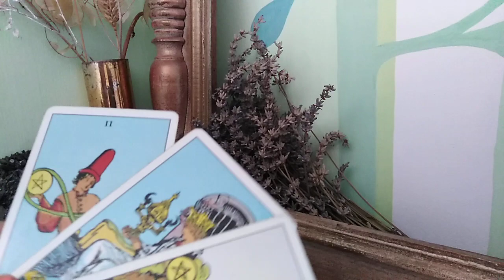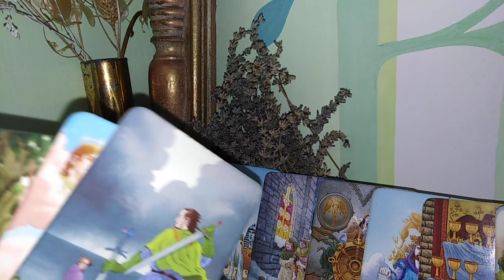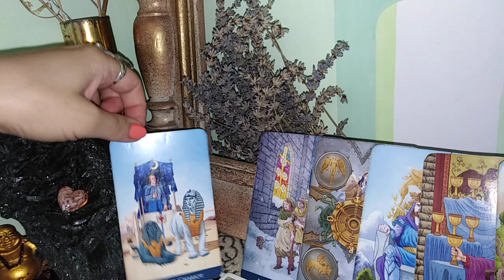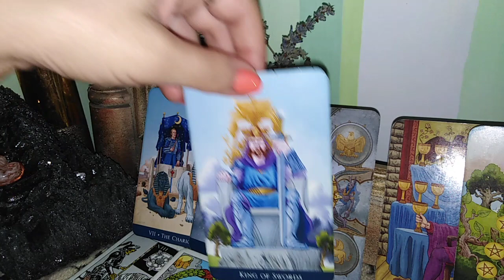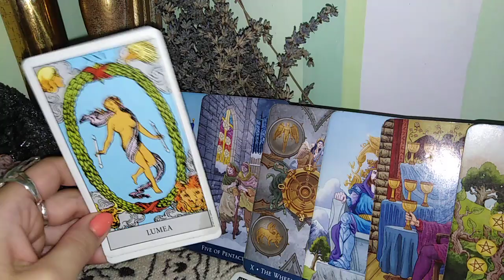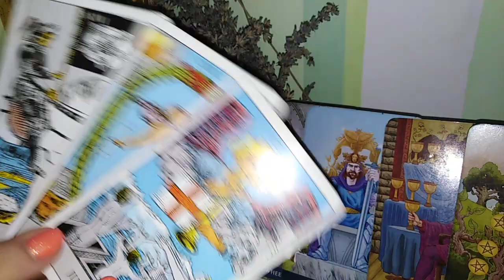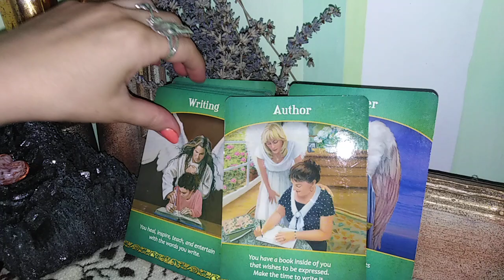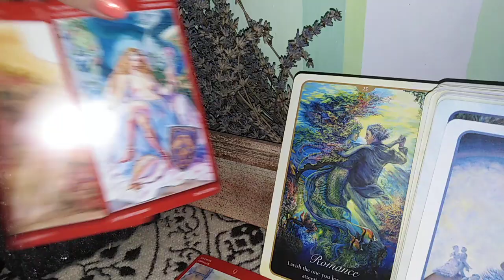SCORPION - IULIE - Ei isi doresc a II a sansa, dar se transforma emotional